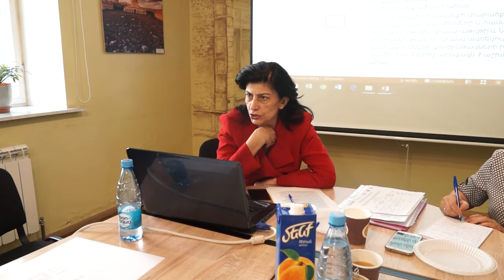Ինչպես փոխել ՇՄԱԳ օրենքը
«Շողեր» միության նախագահ Հասմիկ Ասլանյանը ջրային ռեսուրսների արդյունավետ օգտագործման վերաբերյալ քննարկում էր նախաձեռնել։ Քննարկման նպատակը՝ փոխել օրենքը և հավաքագրել առաջարկները։

Փաստաբան Նազելի Վարդանյանը ներկայացրեց իրենց փորձագիտական խմբի  նպատակները և ոլորտում առկա խնդիրները։ ՀԿ-ների ներկայացուցիչները այս տարիների ընթացքում ՇՄԱԳ փաստաթղթի ուսումնասիրության և կիրարկման ընթացքում բախվել են մի շարք խնդիրների, որոնք խոչընդոտ են հանդիսանում տնտեսվարող կազմակերպությունների և պետական ապարատի  հետ աշխատելիս։ Փորձագետները ցանկանում են ստեղծել այնպիսի պայմաններ, որտեղ  իրենց կարծիքը կամրագրվի, տեղացիների ձայնը լսելի կլինի և պարտադիր՝ նախագծի վերաբերյալ որոշում կայացնելու ժամանակ։ Ոլորտում առկա խնդիրներից են փորձագետների կոմպետետնությունը և ազնվությունը, փորձագետները խնդիր ունեն անաչառ տեղեկատվության տրամադրման ծրագրի ռիսկերի վերաբերյալ և այս ոլորտում վստահության պակաս կա։

Ինչպես կազմակերպել հանրային լսումներ, որտեղ յուրաքանչյուր համայնքի բնակչի կարծիքը պարտադիր կլինի։ Ինչպես իրազեկել համայնքի բնակիչներին, որպեսզի իրազեկված  դիրքորոշում հայտնեն տնտեսվարող կազմակերպության կողմից ներկայացված ծրագրի վերաբերյալ։ Ինչպես են որոշվում ազդակիր համայնքների ցուցակը և ինչպես պետք է որոշվի ծրագրի ազդեցության շրջանակը։ Ինչպես անցկացնել հանրային լսումներ և հստակեցնել հանրային լսումների ընթացակարգը։  Ինչ սկզբունքով են տրվում դրական և բացասական  թույլտվություններ։

Այս և մի շարք խնդիրների վերաբերյալ ՇՄԱԳ օրենքի փոփոխության մասին քննարկումներ են սկսվել ինչպես ՀԿ-ների շրջանում, այլև ՀՀ ԱԺ Տարածքային կառավարման, տեղական ինքնակառավարման, գյուղատնտեսության եւ բնապահպանության հարցերի մշտական հանձնաժողովին կից գործող հանքարդյունաբերության օրենսդրության վերլուծության աշխատանքային խմբերում։